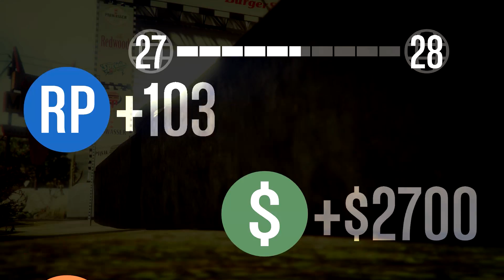GTA V Funny Moments - #24 (San Andreas Rally) Part 1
Ready for some fun in Los Santos?

Then jump in and ride that horse motherfucker ;)

0:28 - 4:49

4:50 - 9:27